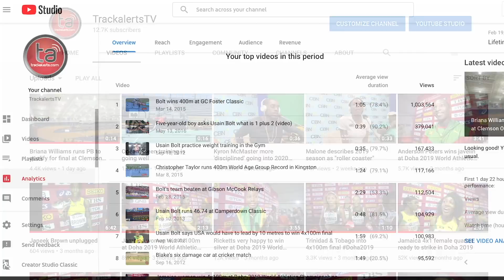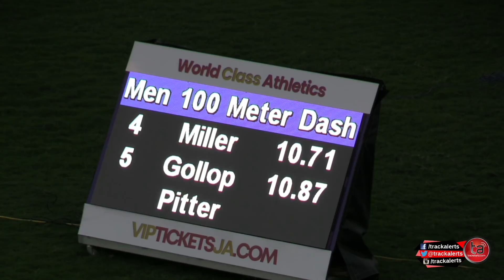Yohan Blake 10.28 at JAAA Qualification Series in Kingston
Jamaica's Deagu 2011 World champion Yohan Blake won his heat of the men's 100m in 10.28 at Saturday's (13 March) JAAA Qualification Series held at the National Stadium in Kingston, Jamaica.

Also, Be sure to follow me on your favourite social media platform!***